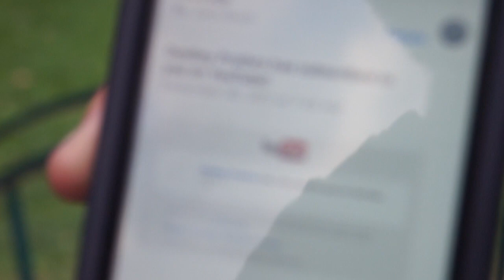$25 gift card giveaway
all u have to do is out your name down in the comments and i will put it in a scrambler and then it will pick so i am not cheating